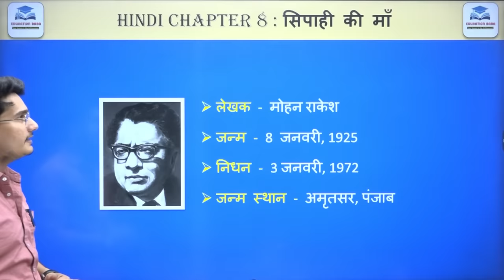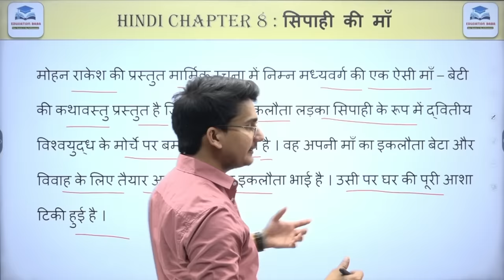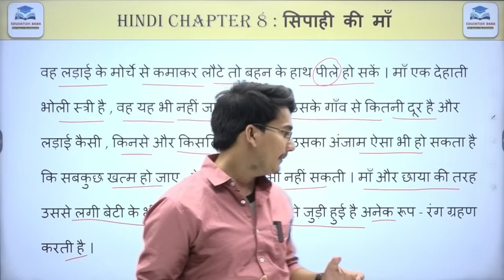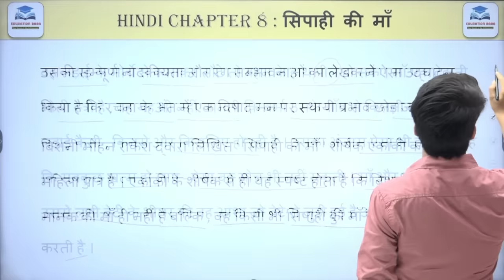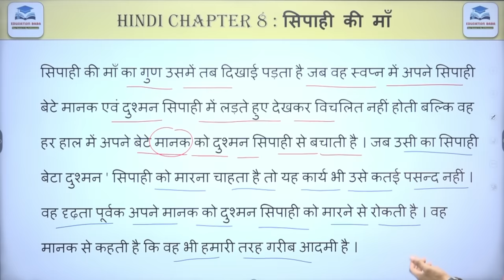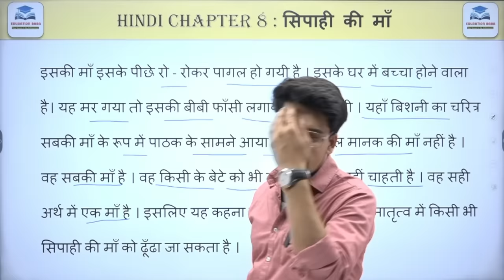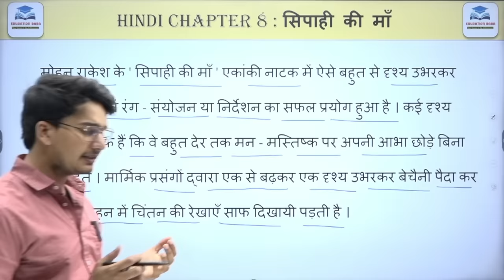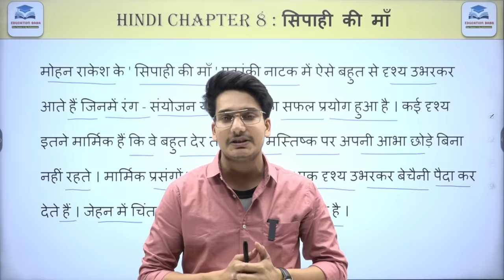सिपाही की माँ पाठ का सारांश | Sipahi ki maa class 12 summary | Hindi Class 12 Chapter 8 Bseb